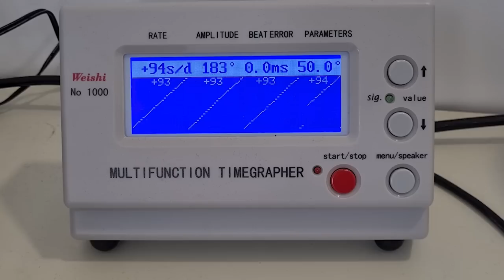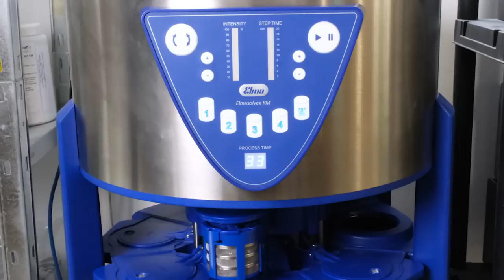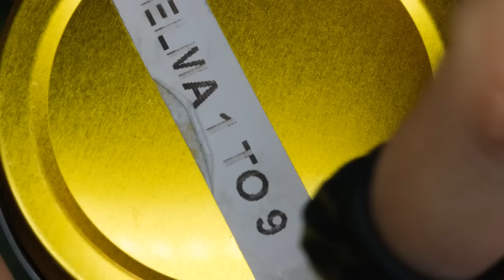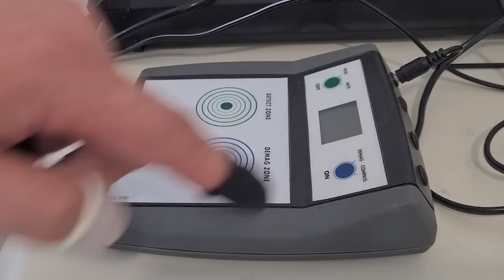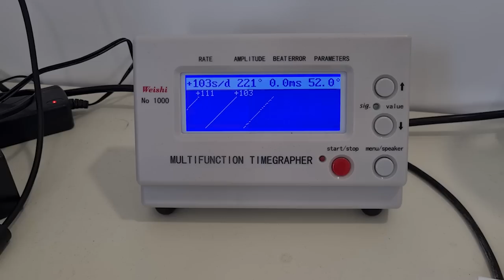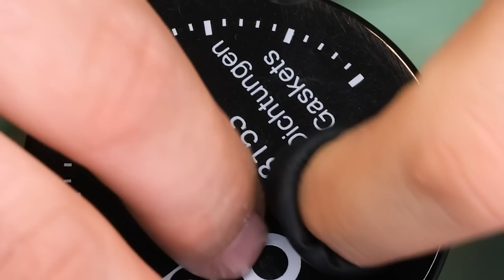What does "36000 Fast Beat" on the dial mean?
Today we have a lovely Eterna-matic Fast Beat on the bench, beating at the insane rate of 36000 beats per hour. And how come the movement inside it looks so familiar?
Join us for a full service and repair of this very cool watch with a movement that has a very famous bloodline. On the way we'll go on a few tangents and I confess that my wife caught me...